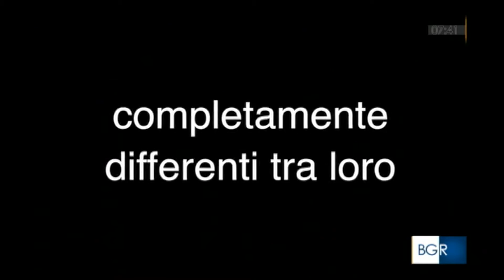IN GUERRA il QUEST Music System su RAI TRE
Intervista a Davide Sibaldi sul QUEST Music System. Condotta da Camilla Manconi su BGR di Rai Tre